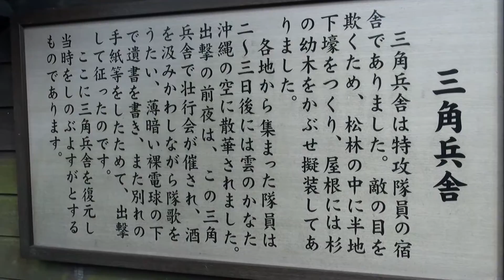知覧特攻平和会館